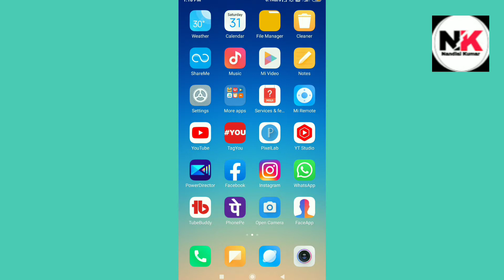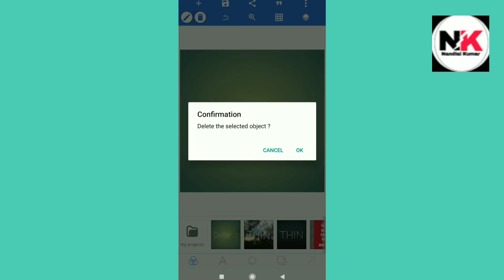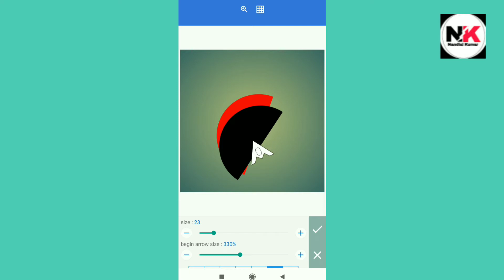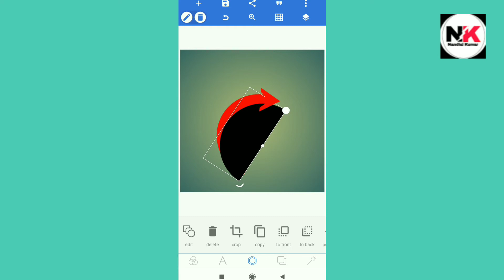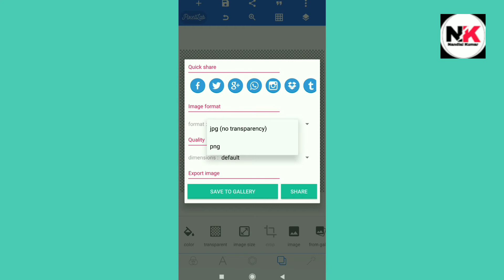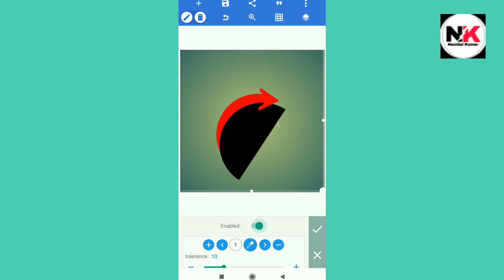How to make arrow in pixellab || How to make arrow 2021|| pixellab editing arrow || By Nandlal Kumar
So Guys, Mai Es Channel Me Regular Video Upload Krte Rahta Hu, Mere Channel Me Aapko YouTube Se Related Tech & Technology Video Milti Rahegi.

🔸How to make arrow in pixellab
 🔸How to make arrow 2021
🔸Pixellab editing arrow
🔸By Nandlal Kumar
🔸thumbnail arrow png
🔸youtube thumbnail arrow png
🔸pixellab editing thumbnail
🔸arrow png
🔸arrow png download
🔸png pixellab
🔸how to download arrow png
🔸how to put thumbnails on youtube videos